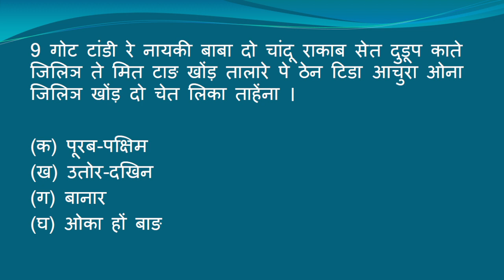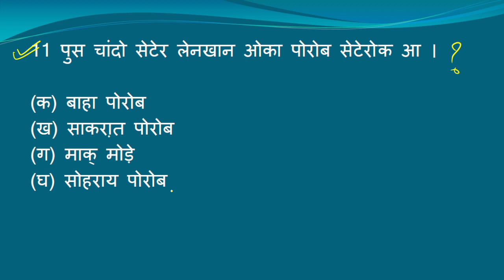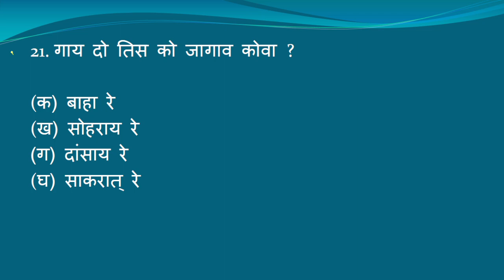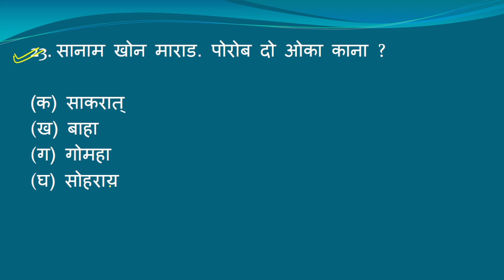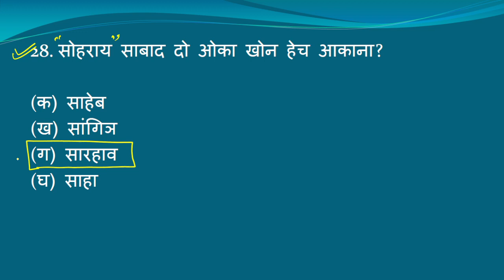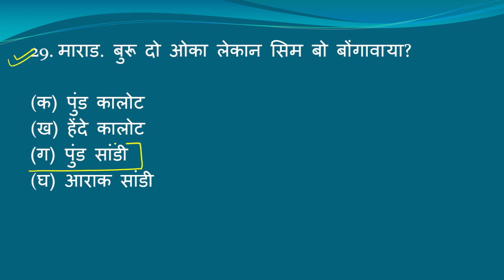Sohrai Parab | Santhali Nibandh | Parv-Tyohar | Most Important Top-30 MCQ For All Jharkhand Exam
Sohrai Parab  | Santhali Nibandh | Parv-Tyohar |  Most Important Top-30 MCQ For All Jharkhand Exam | Santhali | JSSC CGL 2023 | PAPER -2 | SANTHALI | JGGLCCE 2023